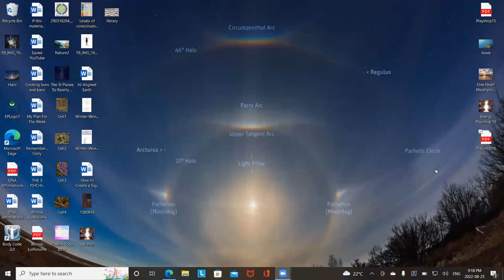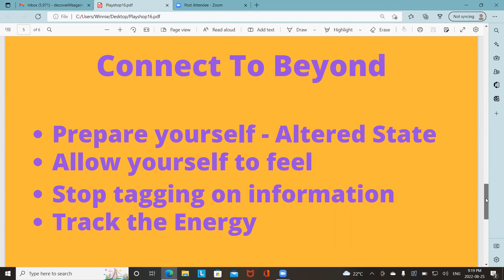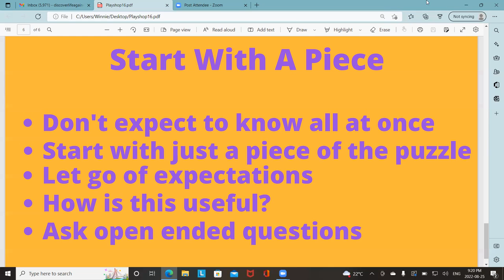Energy Playshop16 Main Talk Part 2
On part 2 of the main talk for Energy Playshop 16, we continue to talk about the process of tracking energy.